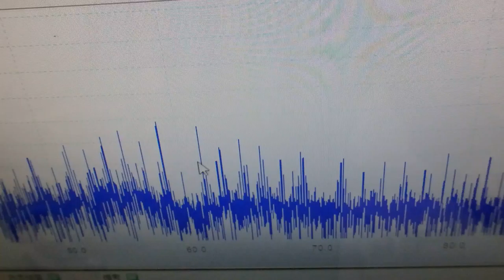表面弾性波の新しい評価方法（超音波技術） ultrasonic-labo